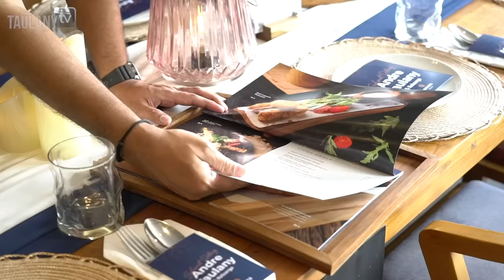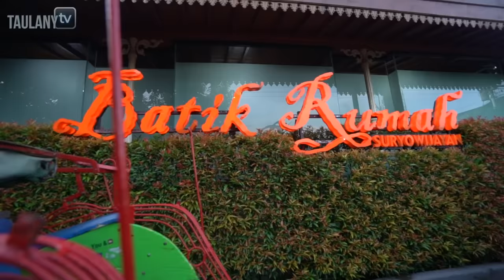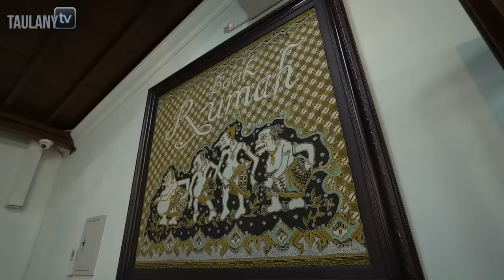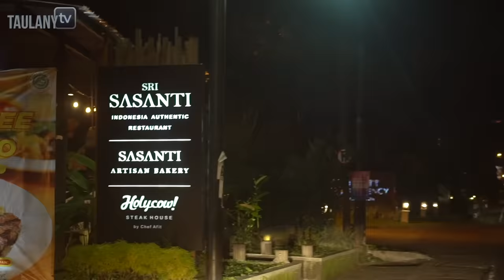SEHARIAN JADI ORANG JOGJA.. IBU KOMANDAN BORONG BATIK BUAT OLEH-OLEH